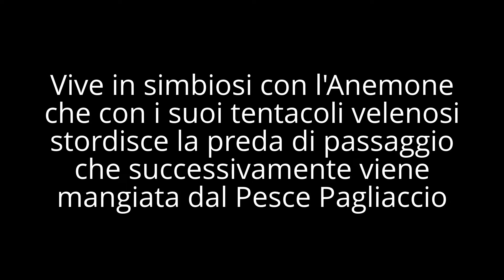Dive Club Italiano - Clownfish story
Immersione a Anemone City (Parco Marino di Ras Mohamed). Dive Club Italiano - Diving Center Sharm el Sheikh